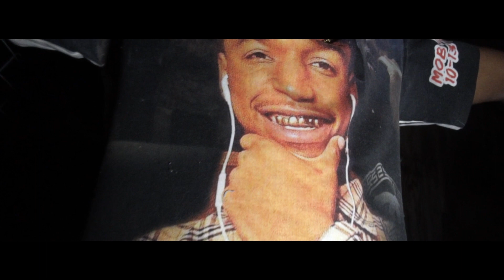squad banga ft dink - RichOvaFamousz (Official Music Video)